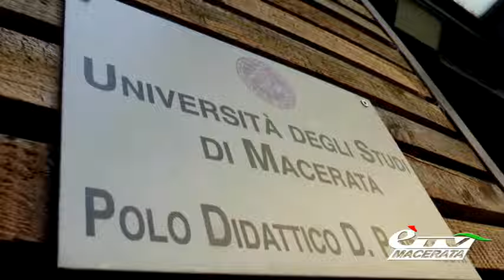MACERATA. IL TAR MARCHE INAUGURA L'ANNO GIUDIZIARIO A UNIMC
Macerata. 15 marzo 2017. Tante personalità oggi all'Università di Macerata per l'inaugurazione dell'Anno Giudiziario del Tribunale Amministrativo della Regione Marche ...sentiamo Tiziana Tiberi